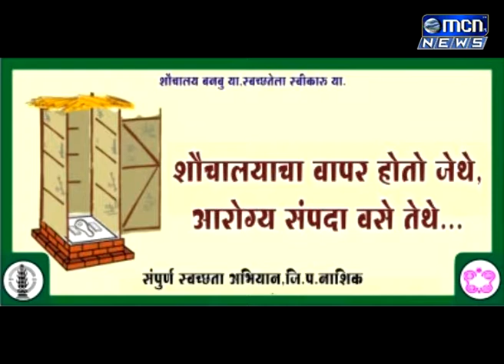वैजापूर तालुक्यात हागणदारी मुक्तीची मोहिम जोरात राबवण्यात येत असून आंगणवाडी ताई आणि पर्यवेक्षीका गाव